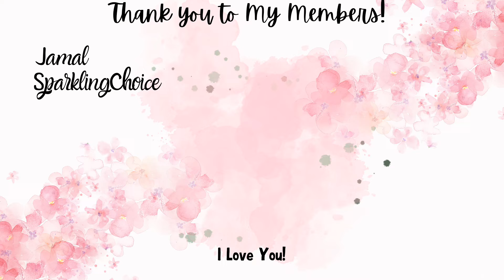Kpop Songs Made By Kenzie part 3 (2018-2024)!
hello everyone! I hope that you enjoy! please leave any video ideas you have down below and I'll do them if I can!

The way I did the text is kind of inspired by @Chuu_Vault  , though I changed it a bit, especially with the exact font I used. anyway all thanks and credit goes to them!

credit to @CatNag  for the intro and outro!!!

credit to @Minflix143  for the thumbnail! they will be doing most if not all my thumbnails in the future! thank you minflix!

donate to amnestyusa which gives donations to many human rights issues worldwide! if you give a monthly gift they double it! here's the page that shows all the types of issues they give to, in which Pal€stine conflict as well as black lives matter & stop Asian hate is included I believe!

SnackFever box, Korean foods, drinks etc & merch products

*All profits from any of affiliate link purchases as well as merch sales will all be going to relief efforts of Pal€stine/G@za. thank you for your help in doing this as without you I couldn't due to being on disability checks and having medical expenses & bills I use those disability checks for! your help is very appreciated!

!ꜰᴏʟʟᴏᴡ ᴍᴇ!
ᴅᴍ ᴍᴇ ꜰᴏʀ ᴀ ᴄᴏʟʟᴀʙ!

𝐿𝓊𝓋 𝒴𝑜𝓊
-𝑀𝒾𝓇𝒶𝓃𝒹𝒶🎀